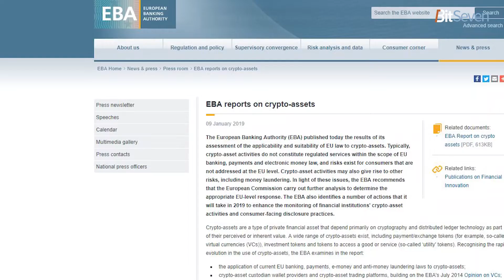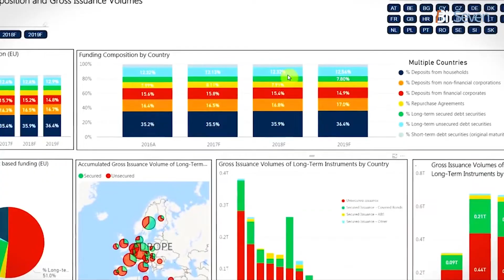European Banking Regulators Call for Unity in Crypto Regulations (2019)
Last week, two of the largest banking regulators within the European Union released reports calling for uniformity in the regulations of crypto assets and Initial Coin offerings (ICOs) across the continent.
The EBA Calls for Pan-EU Crypto Regulations
On January 9, 2019, the European Banking Authority (EBA) published its assessment of crypto laws. The document, which examines the sustainability of EU laws to cryptocurrencies, analyzed the use of digital assets within the EU, as well as some of the pan-EU laws that currently govern them.
In the report, the EBA decried the lack of uniformity in crypto laws. It stated that this lack of equilibrium means that companies can move operations to “crypto havens” and face less-stringent regulations.
Essentially, this could create an uneven competitive playing field. Certain countries such as Malta and Gibraltar have been known to enforce crypto-friendly rules. However, the EBA is looking to achieve a uniform regulatory environment in the zone.
Adam Farkas, executive director of the EBA, said, “The EBA calls on the European Commission to assess whether regulatory action is needed to achieve a common EU approach to crypto assets.”